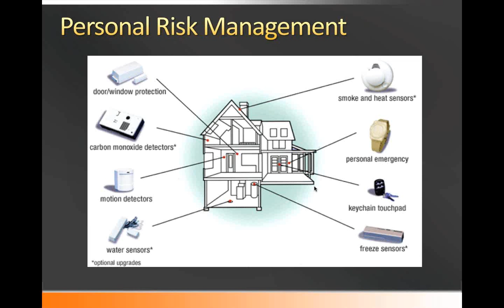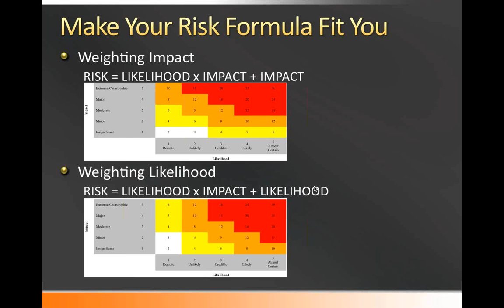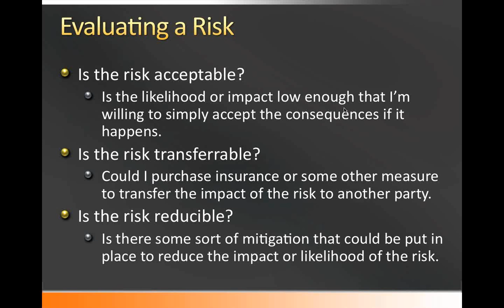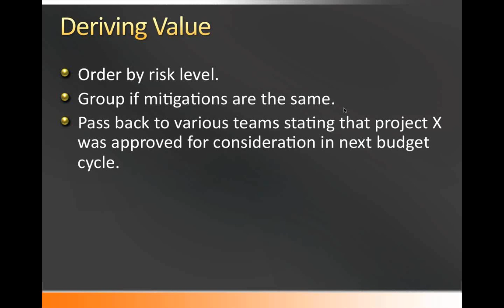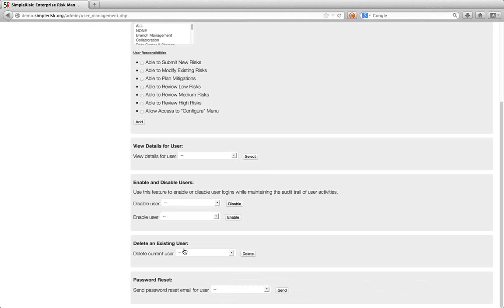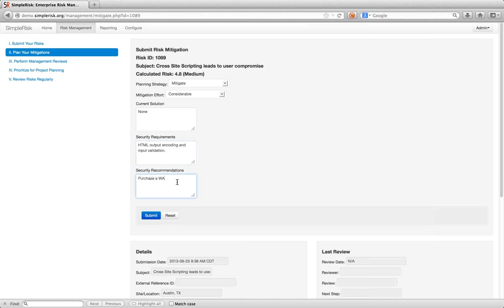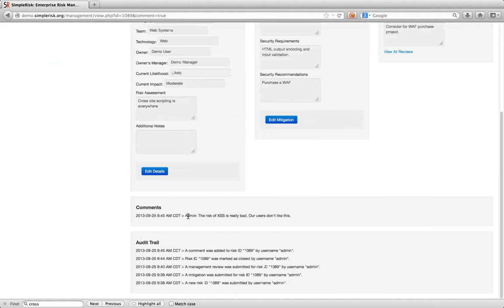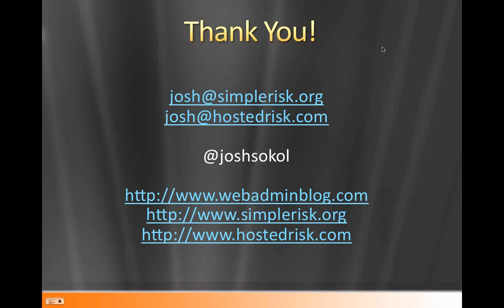OWASP Global Webinar - Josh Sokol - Simple Risk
SimpleRisk is an open source tool designed to help better manage and facilitate enterprise risk management.